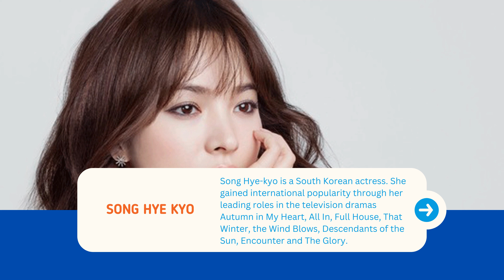A Glimpse Into the Life of Song Hye Kyo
Take a closer look at the life of the beloved South Korean actress, Song Hye Kyo, in this brief video. Explore her early life, rise to fame, and notable works, including her role in the popular Korean drama, "Descendants of the Sun." Learn about her philanthropic efforts and advocacy work, as well as her personal life and relationships. This video provides a glimpse into the fascinating and inspiring life of one of Asia's most renowned actresses.

song hye kyo, kdrama, korean, asian, song hye kyo movies, song hye kyo biographies, biography, kdrama queen